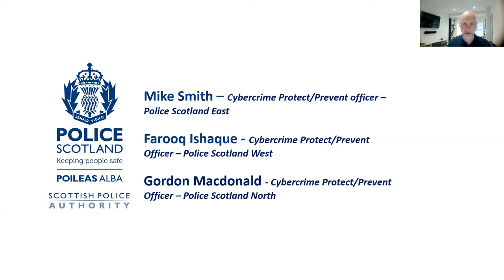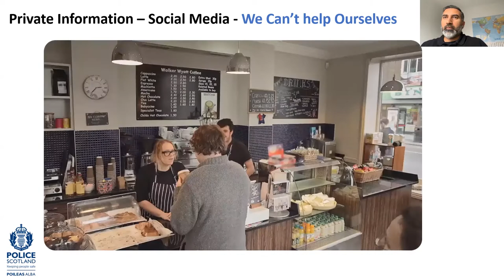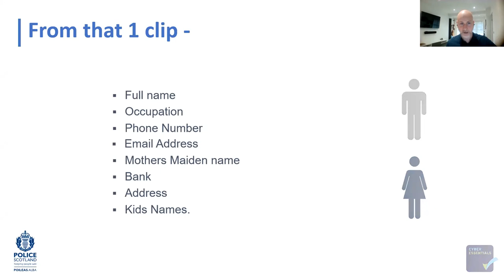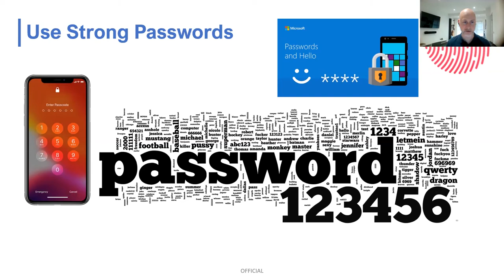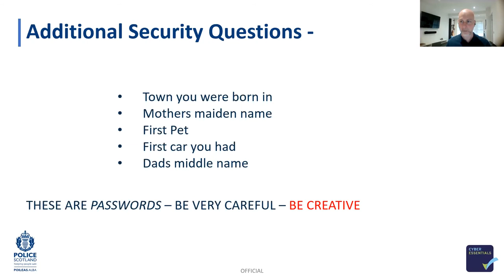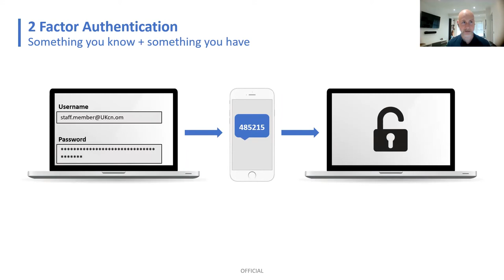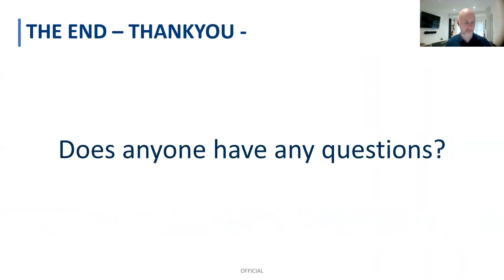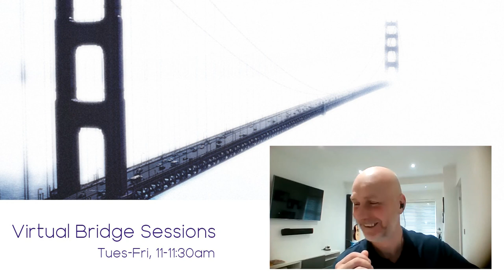Virtual Bridge Sessions - Social Media Profiles, Digital Footprints and What Makes a Strong Password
The Cybercrime Harm Prevention team are a national resource within Police Scotland and are located variously in the North, East and West of the country. The team provide Cybercrime Harm Prevention guidance and support to the majority of our various communities in Scotland from victims of e-crime, individual members of the public, Charity organisations, Small Medium Enterprises to larger organisations including those in the Oil and Gas and Finance sectors.

We also engage closely with the NCSC, the front-facing aspect of GCHQ and other law enforcement agencies. Keeping our People safe is the centre of our focus.

Presentation delivered by Mike Smith, Farooq Ishaque, and Gordon Macdonald, Police Scotland, as part of the Virtual Bridge Session series.